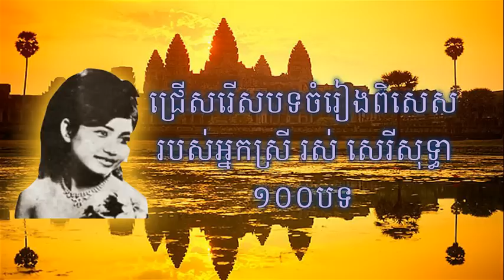Ros Sereysothea | Ros Sereysothea 100 songs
Ros Sereysothea chnam oun 16
Ros Sereysothea